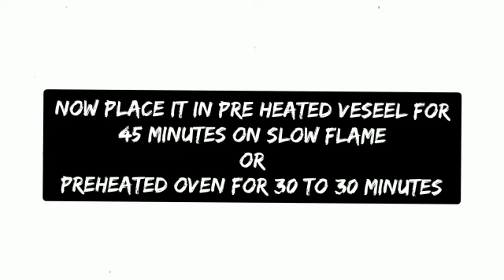Tea Time Cake | Walnut cake | soft & fluffy cake | spongy tea time cake w/o butter | Lockdown cake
In this video, Moms Magic Recipes captured easy, simple, and step by step preparation of Tea Time Cake using selected ingredients which makes it so delicious, tempting and favourite of everyone.

Tea time Cake is all time favourite cake as it can be make easily without any hassle.
Also it doesn't require extra fat cream that is whipped cream, chocolate granule, etc.

We have also produced various Traditional, Occasional food Receipe on YouTube for  more details n recipe visit our home page